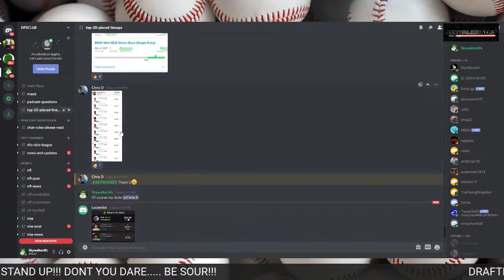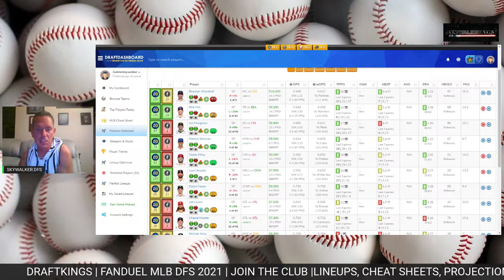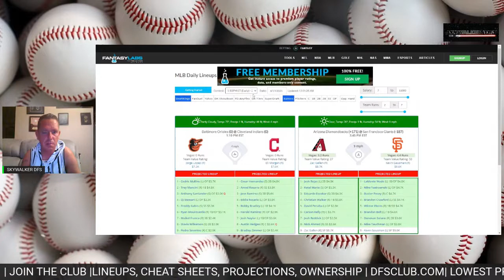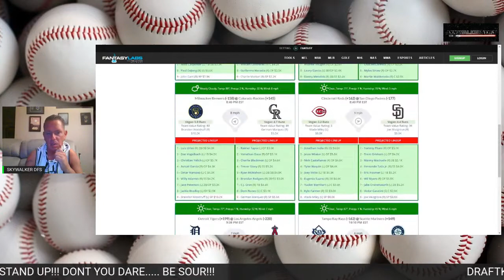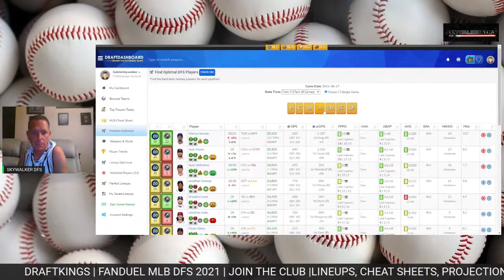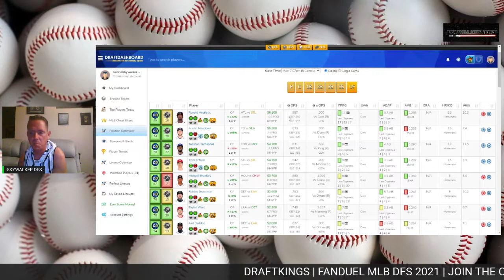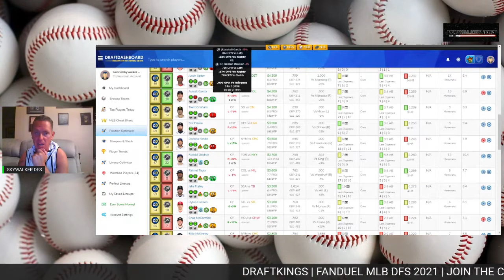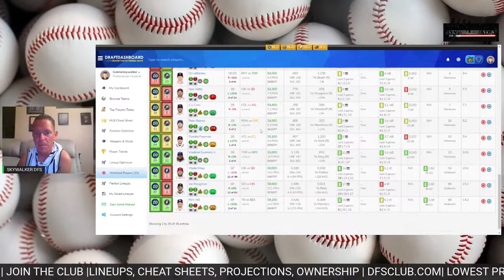MLB DFS MAIN SLATE REVIEW FOR 6/17/21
DFSCLUB.com